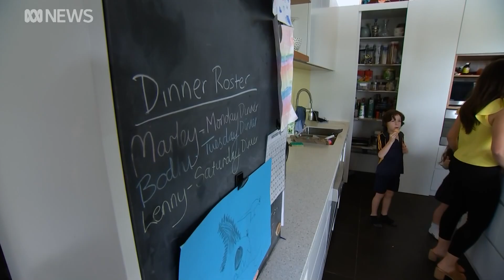Researchers study family with coronavirus to find out why their children were immune | ABC News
One of the few positive aspects of COVID-19 is that children don't seem to be as affected as adults. Now and Australian family is helping scientists understand why. Medical report Sophie Scott explains.